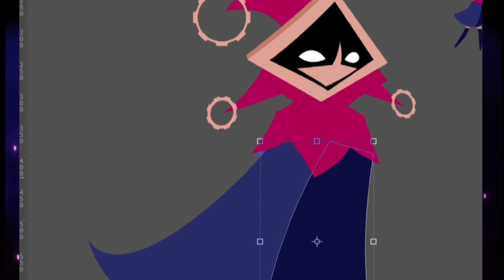Crystalis Descendant- The Executioner✨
Here is how we brought the Executioner to life! ✨

Experience the power of this upgrade as the void deals damage, summoning a star that pulls in targets and afflicts them with void energy. Plus, there's a chance it'll cause a singularity!✨